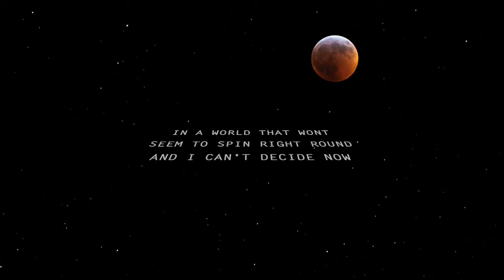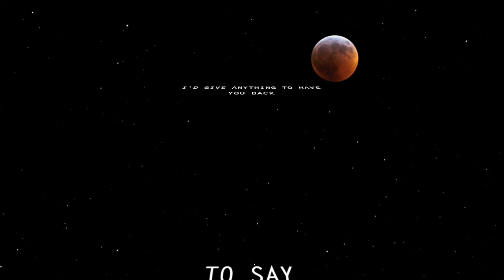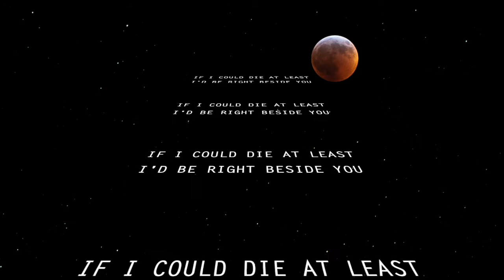Wilde Owl: We Pretend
"We Pretend" appears on All You Remember Before You Were Born" by Wilde Owl.
Produced by Nathan Hussey of All Get Out.
Streaming on Spotify, iTunes, Amazon Music, BandCamp and more.